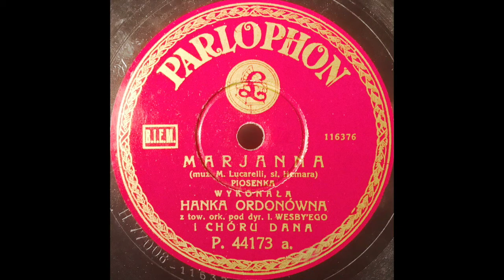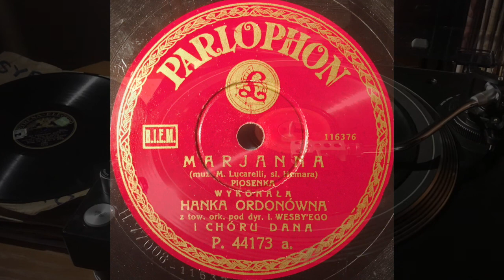Marjanna - Hanka Ordonówna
Muz. M.Lucarelli, sł. Marian Hemar.
Płyta: Parlophon, 1930 r.

Tekst:
Marianna od tygodnia
Już żyje, jak we śnie
Na brzeg wybiega co dnia
Wygląda w siną mgłę
Wygląda w każdy ranek
Czy żagiel widać już
Czy jedzie jej kochanek
Marynarz modrych mórz
Skronie biją jej, jak młoty
Płonie w sercu ciemna krew
Ach, pamięta te pieszczoty
I pamięta jego śpiew

ref.
Marianna, ach, Marianna
Ta cudna panna
Upaja moje oczy
I zmysły mroczy
Kto ujrzał cię, Marianno
Ten tobą jest pijany
Szczęśliwy ten wygrany
Kto posiadł cię

W srebrzysty, blady ranek
Z liliowej dali zórz
Przyjechał jej kochanek
Marynarz modrych mórz
I przywiózł w podarunku
Nad perły droższy dar
Szaleństwo pocałunku
I krwi czerwonej żar
Potem w nocy, w knajpie starej
Gdy z nią tańczył, to na wtór
Rozszalały się gitary
Marynarzy śpiewał chór

W liliowe dale zórz
Odjechał jej kochanek (promem kołowym)
Marynarz modrych mórz
I zabrał na swą drogę
Na morza siny kres
Spłakaną, smutną perłę
Jej serce pełne łez
Wyglądała długo z brzegu
Wyglądała w siną dal
W dali okręt nikną w biegu
U stóp łkały szumy fal